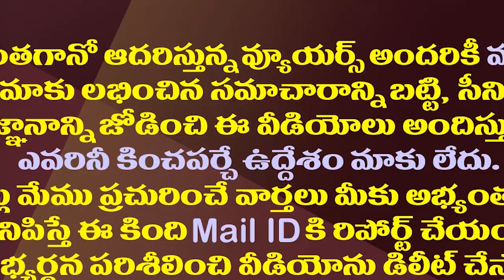సీబీఐ కోర్టు నుంచి హైకోర్టు వరకు రఘురామకు వరుస షాక్ లు| Serial Setback To Rebel YSRCP MP Raghu Rama